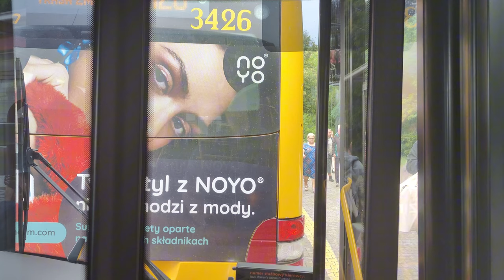Linia 240 - Solaris Urbino 12 III #9432 ( ReloBus )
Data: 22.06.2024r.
Kierunek: Pustelnik ( Marki )
Przystanki:
===STREFA 1===
WARSZAWA
 Metro Kondratowicza 03
 Knapika 02 N/Ż
 Malborska 02 N/Ż
 Centrum Handlowe Targówek 04
 Centrum Handlowe Targówek 02
 Jesiennych Liści 02
 Podwójna 02
 Sieczna 02 N/Ż
 Okrągła 02
 Grodzisk - Kościół 02
 Grodzisk 02
 Internetowa 02 N/Ż
 Osiedle Lewandów II 02
 Oknicka 02 N/Ż
MARKI
 Nauczycielska 02
 Kościuszki 02
 Szkolna 02
 Fabryczna 02
 Marki - Ratusz 02
 Słoneczna 02 N/Ż
 Wspólna 02
 Pustelnik 03